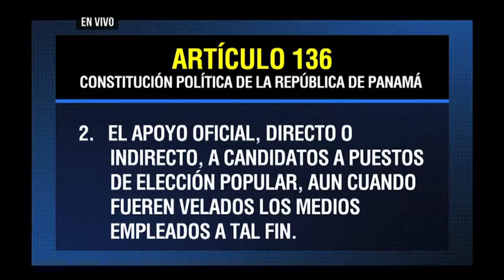Una cal y una de arena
El Director General de Ingresos,  Publio Cortés ha publicado una serie de anuncios a través de su cuenta de Twitter denunciando como una conducta impropia que los funcionarios reciban regalos durante las fiestas de fin de año, el excanciller Jorge  Eduardo Ritter opina al respecto